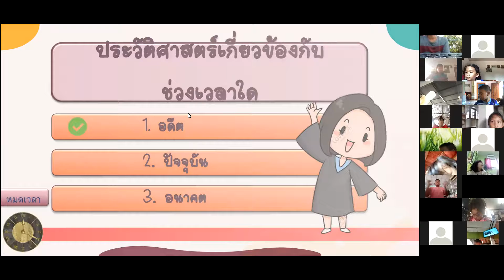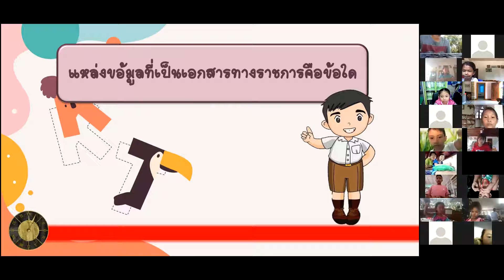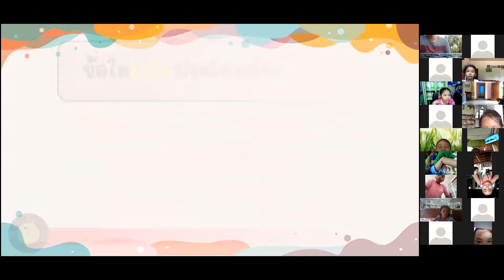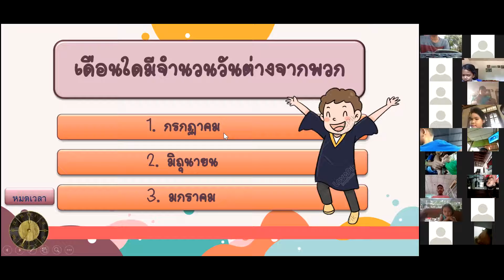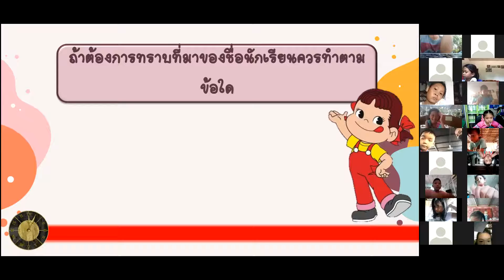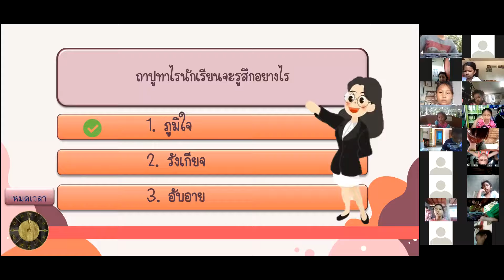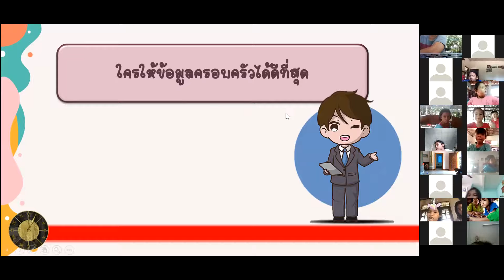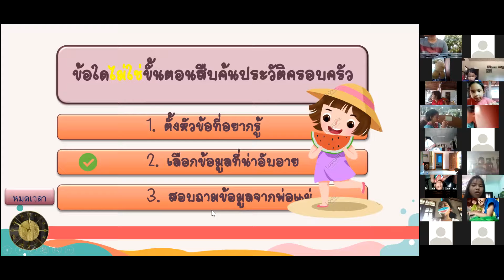วิชาประวัติศาสตร์ เรื่องเกมส์ทบทวนเรื่องเวลากับเหตุการณ์ ป.1